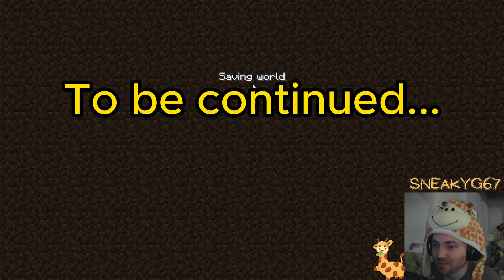HARDCORE GOES BAD (part 2)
This is not the end minecraft